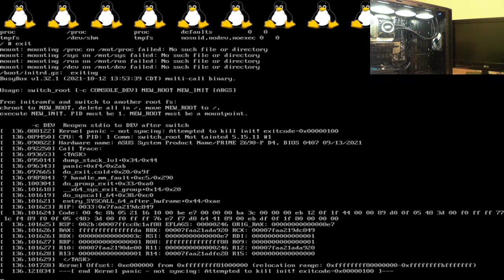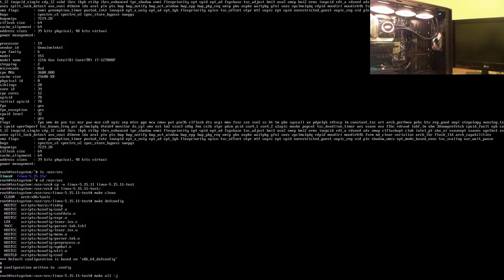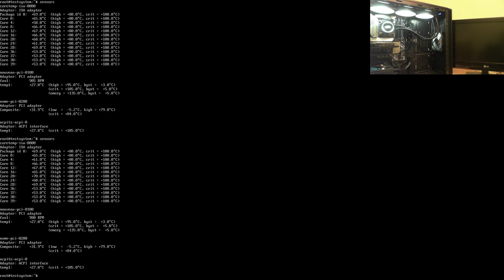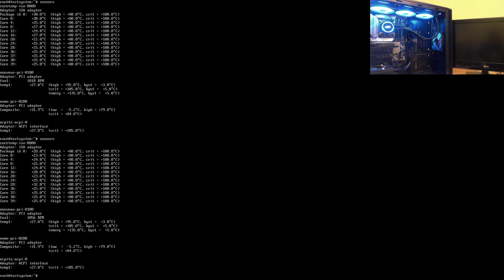Поставил DeepCool Gammaxx L360 v2 AIO на плату от ASUS с LGA1700...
TL:DR: Дополнительные дырки у отсосуса на матерях с LGA 1700 действительно держат старые кулера и водянки, в смысле те же, что и под LGA 1151/1155. А значит экономить сам бог велел!

Из очевидных плюсов: эта шляпа дешёвая, 6 против 11 тысяч деревянных за большую трёхкулерную бадягу, которая накрывает помпой процессор как снег избу, при этом радиатор не тяжёлый, алюминий же! Из минусов - радиатор не 360 мм в длину, а аж 402, блок "от протечек" добавляет к габаритам, из-за этого долго очень тупил, выбирая подходящий корпус. Собственно и выбрал этот Fractal Design Define S, без окна, потому что с дивана встану - зевсом себя чувствую,
до чего не дотронусь - искры летят:) Ему до full tower сантимов пять в высоту не хватает, очень большой. Зато вот и радиатор влезает без проблем. Спереди скорее всего он тоже бы встал, но как сделал - так сделал.

Секунд 15 теста в конце конечно не показатель, но похоже таки всё прижалось, по крайней мере термопасту размазал по всей крышечке процессора, так что даже если там воздух, то где-то явно контакт есть, температура падает стремительно, но вот то, что сразу 70 градусов набрало - чёт стрёмно конечно, хотя опять же, это GCC в 20 потоков, а не 3D Mark или Cinebench. В общем буду мониторить это дело как смогу...

Собственно что ещё помимо этой сомнительной "водянки"...
Блок питания - тоже слегка стрёмный (по времени гарантии) Chieftec Proton BDF-850C. Материнка - ASUS Prime Z690-P D4, похоже действительно с дырками под охлад со старых сокетов, а проц - 12700KF, ну а SSD - уже не шибко важно, Slackware воткнул в итоге на nvme, он очень быстрый должен быть.

P. S.: прокладки под крепления так не стал ставить (а хотел, но те что нашёл сначала от смесителя - были слишком толстые, если бы сразу заметил те, что на хардах с корпусом шли - наверное воткнул бы их, по идее подошли бы) - вроде до 90 градусов пока не прогревалось ничего, тьфу-тьфу-тьфу, трёхкулерной водянки не самому топовому процу без встройки уж должно хватать. Кстати, эта херабора вообще случайно была выбрана. Если бы не был бакланом - ещё бы мог и поторговаться, всё-таки по сути на рынке её брал.